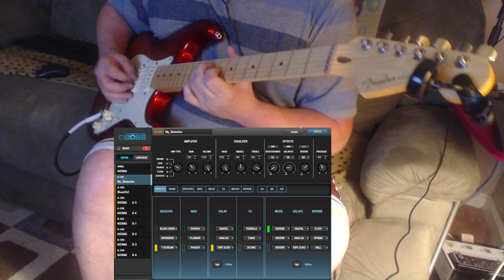Something About A Watchtower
Here's my version of this song. I hope I didn't chop it up to bad.
Me and my Strat and Boss Katana 100 and of course, Tone Studio